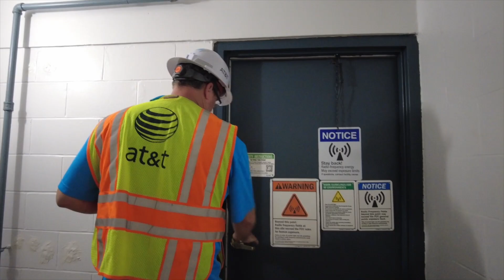AT&T Network Restoration: Hurricane Milton | AT&T Newsroom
Learn how our AT&T technicians are restoring service to impacted communities in the aftermath of Hurricane Milton.